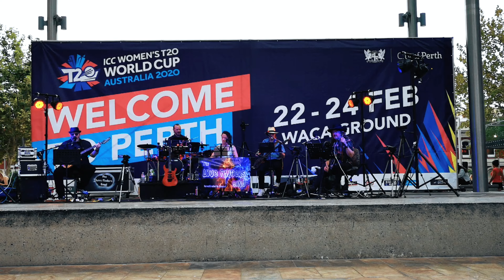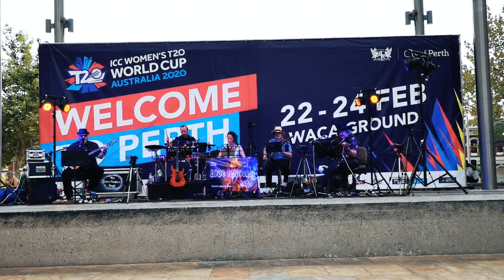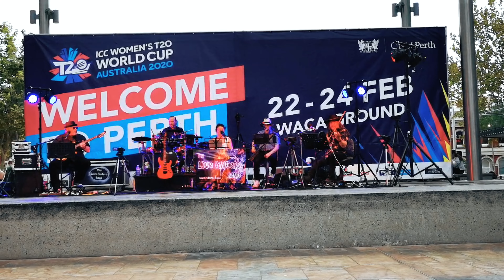Perth Australia, WA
Perth, capital of Western Australia, sits where the Swan River meets the southwest coast. Sandy beaches line its suburbs, and the huge, riverside Kings Park and Botanic Garden on Mount Eliza offer sweeping views of the city. The Perth Cultural Centre houses the state ballet and opera companies, and occupies its own central precinct, including a theatre, library and the Art Gallery of Western Australia.